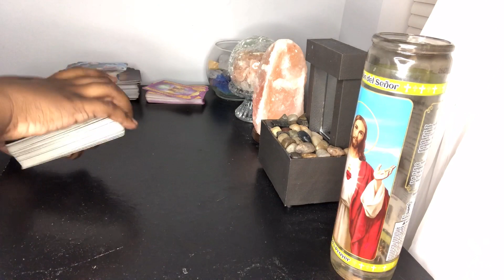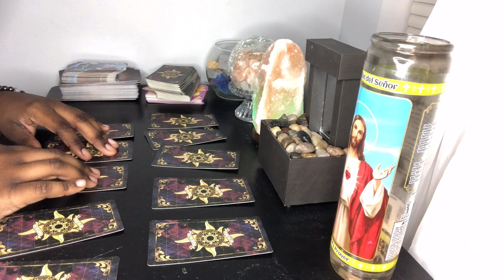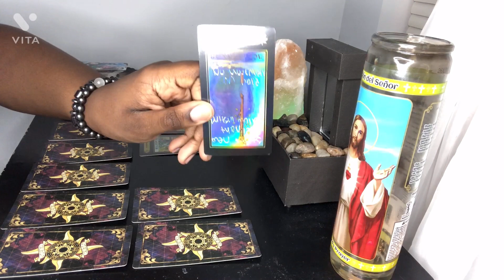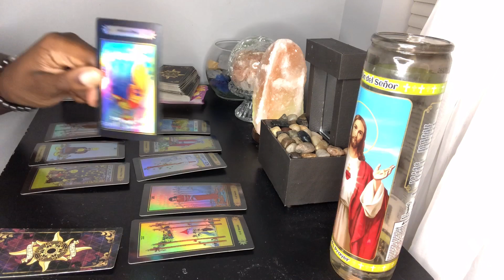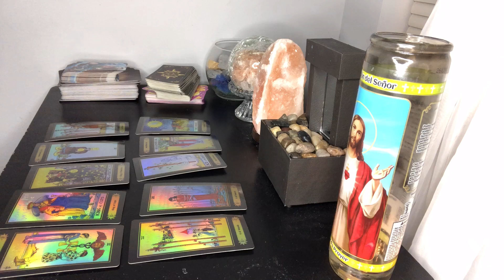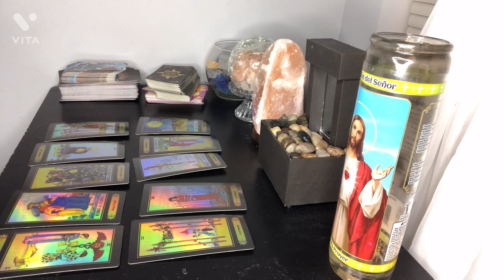ARIES ♈️ YOU’VE MADE MISTAKES BUT IT’S IMPORTANT THAT YOU LEARN FROM THEM💯👌✨